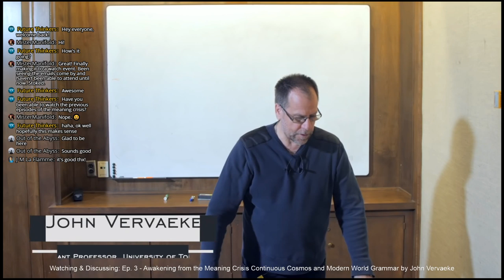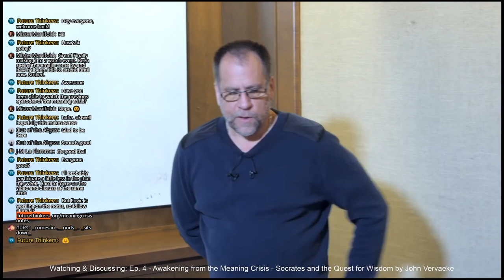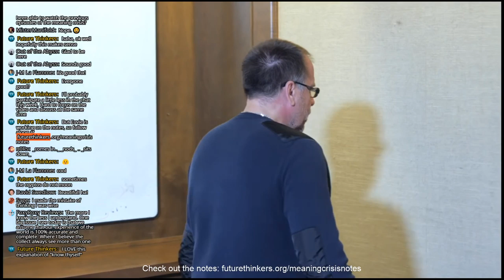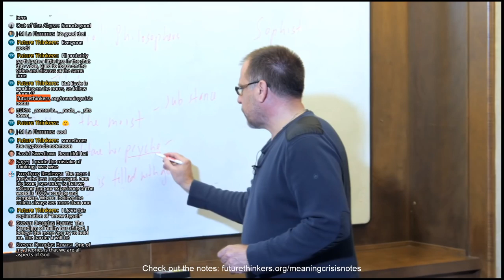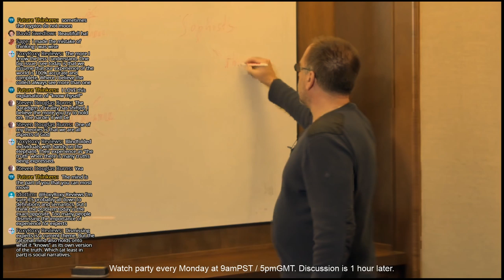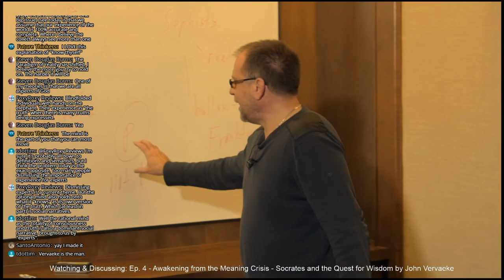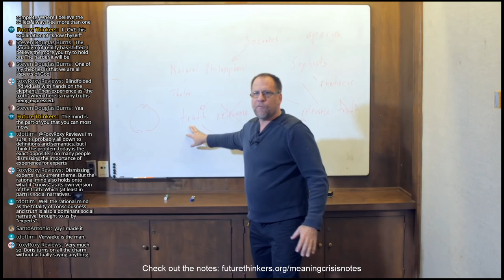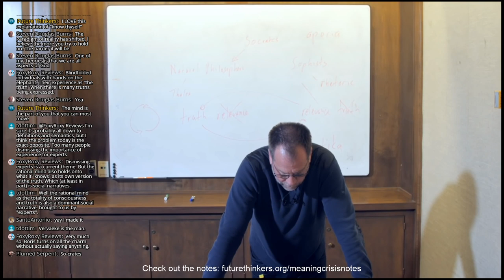John Vervaeke | Discussion - Ep 4 Socrates and the Quest for Wisdom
Watch party & discussion of John Vervaeke's video series "Awakening From The Meaning Crisis", Ep 4 - Socrates and the Quest for Wisdom